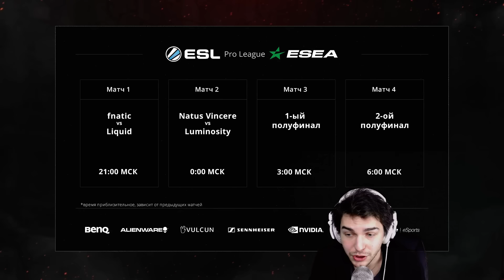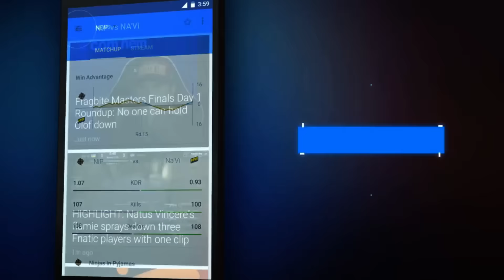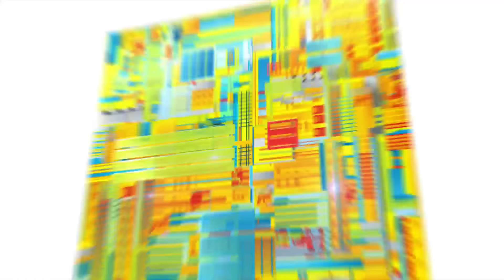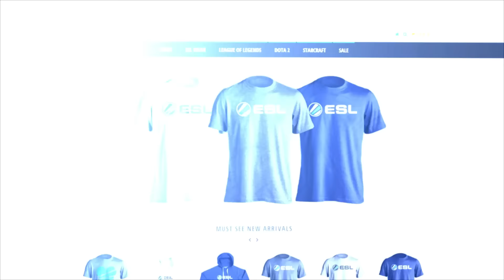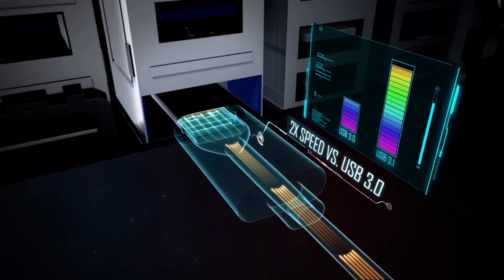fnatic vs. Liquid Map 1 @ ESL ESEA Pro League Season 2 Finals